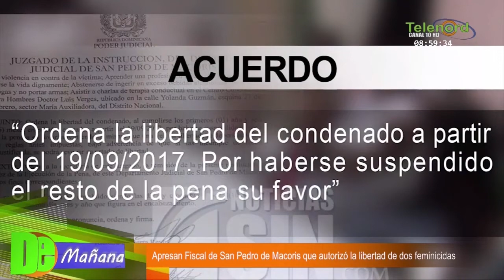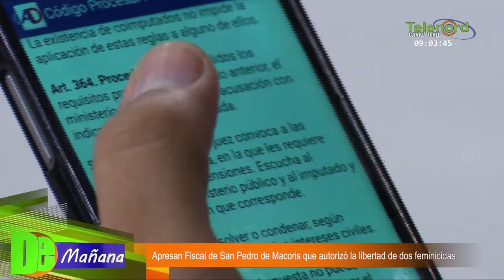Comentaristas debaten sobre la fiscal apresada por liberar feminicidas en SPM